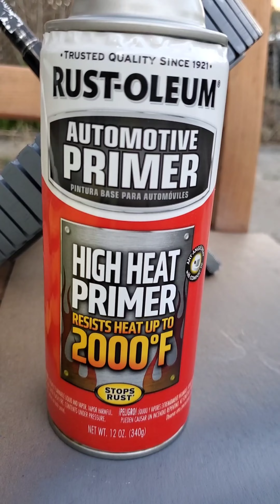Daymak Arrow 1100C 2000F High Temp Ceramic Primer first insulation layer applied over JB Weld glue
Daymak Arrow 1100C 2000F High Temp Ceramic Primer first insulation layer applied over JB Weld glue that stator induction plates were glued between once inside groves